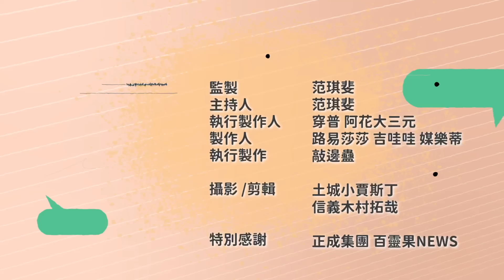不乾不淨吃了沒病？台灣人真的重視食安嗎？還是好看好吃俗擱大碗最重要？ft.食安專家 文長安 | 斐姨所思【阿姨想知道】 EP161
從蘇丹紅到寶林茶室，最近食安事件連環爆，我們吃的東西到底安全嗎？本集請到食安權威 文長安老師來跟我們聊聊台灣的食安問題！

不乾不淨吃了沒病？台灣人真的重視食安嗎？還是好看好吃俗擱大碗最重要？食安事件連環爆！台灣食安管理到底有沒有在進步？吃壞肚子就要勇於檢舉？給一星負評、上網爆料無助食安進步？63個稽查員要負責6萬多間店！？台灣的食安管理能量到底夠不夠？食品業者良心如何判斷？加工過度的食物少吃？路邊洗菜洗碗的餐廳少去？警覺不夠速度不快經驗不足，政府的食安管理還有哪些可以改進？食安

【工商時間】
母親節即將到來，大家會送什麼禮物呢？我們又再一次跟NEOFLAM合作，上一次我自己是使用粉色Fika系列，鍋子的輕巧、不沾鍋方面我跟我老公蘿蔔頭都蠻滿意的。
這次NEOFLAM也給斐姨的觀眾們很多優惠，如果有買鍋需求的朋友快來看看吧：

Timecode：
00:26 Open 值班小道士 路易莎莎
05:28 Neoflam鍋具組團購來囉！
06:24 俗擱大碗最重要？台灣食品安全嗎？
09:22 從食品登錄到稽查 台灣食安制度大解析
23:33 稽查員再多都不夠？工作忙到「家破人亡」？
28:07 食安管理如何改進？政府警覺要夠速度要快？
35:17 如何判斷業者良心？多看多聽多觀察！
40:51 台灣食安有在進步嗎？吃壞肚子就要勇於檢舉？
43:49 Takeaway